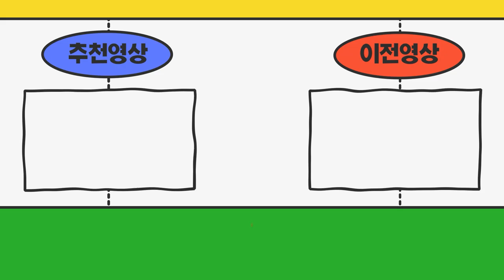현재 전기차로 택배일 하는 중입니다 톤수가 큰 화물차로 변경하려는데요 방법 좀 알려주세요~